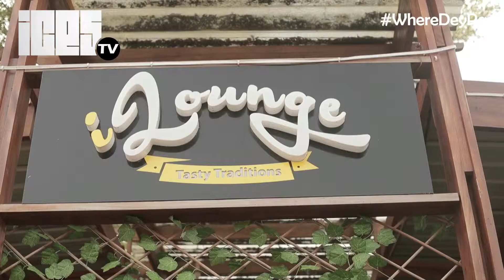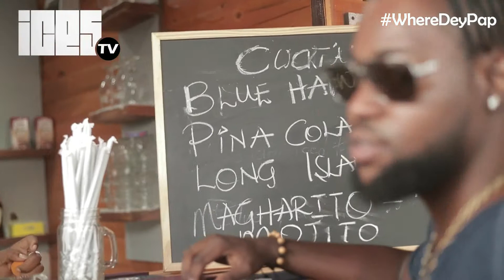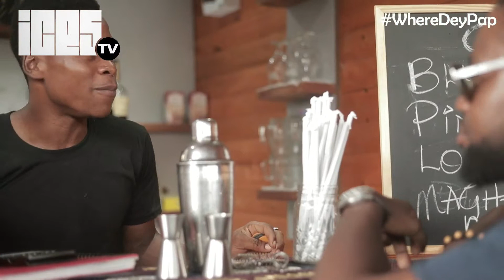Where Dey Pap with Sean Kweku; iLounge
iLounge is located inside Tema;

Where Dey Pap covers the hottest hangouts, events and night life in Ghana